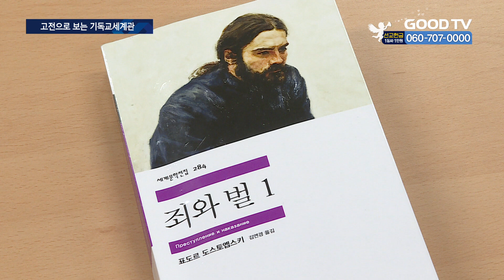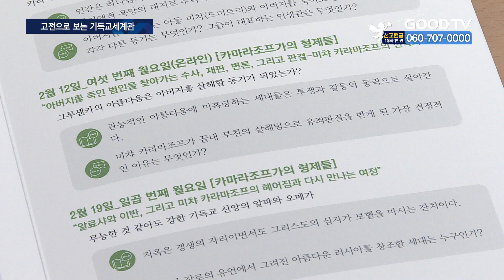고전 속 기독교 세계관, 함께 들여다보는 ‘읽기 클럽’ [GOODTV NEWS 20240110]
[앵커]

새해가 되면서 책 읽기, 성경 읽기를 계획하는 분들 많으실 텐데요. 사람들과 함께 기독교 고전을 읽으며 더욱 깊은 묵상을 나눌 수 있는 모임이 진행됐습니다. 참가자들은 함께 책을 읽고 해설을 들으며 깊은 묵상을 할 수 있었다고 말했습니다.

장정훈 기자의 보도입니다.

[기자]

서울 동작구 숭실대학교의 한 세미나실. ‘읽기 클럽’에 모인 참가자들이 도스토옙스키의 책을 가져와 교수의 이야기를 경청합니다. 함께 주어진 자료를 읽으며 소설의 내용을 더 깊이 이해합니다.

이들은 한국장로교출판사가 숭실대학교 김회권 교수와 함께 진행하는 기독교고전 소설 읽기 참가자들입니다. 8주간 진행되는 책읽기 모임에서 참가자들은 러시아 대문호 도스토옙스키의 작품 3편을 읽습니다.

[  이슬기 차장 / 한국장로교출판사 : 김회권 교수님과 함께 도스토옙스키의 소설을 읽으시면서 기독교 신앙 안에서 우리의 삶을 발견할 수 있기를 바라는 마음으로 기획하였습니다.  ]

모임의 주제가 된 작가 도스토옙스키는 칼 바르트 등 20세기 신학자들에게 큰 영향을 끼친 인물입니다. 또한 가난한 시민들의 삶을 그리스도의 관점으로 소설에 녹여냈다는 평가도 받습니다.

특히 소설 ‘죄와 벌’에는 성경 로마서의 핵심 교리가 잘 드러나 있습니다. ‘고전 멘토’ 김회권 교수는 함께 고전 읽기를 통해 기독교 신앙을 다시 확인할 수 있길 바란다고 말했습니다.

[  김회권 교수 / 숭실대 기독교학대학원 : 이런 가난하고 비참하게 일그러진 사람들을 하나님의 마음으로 기독교적 시각으로 따뜻하게 바라보는 관점을 우리가 체득하고 우리가 습득하기 위해서 이 소설을 읽기로 작정했습니다.  ]

모임에서는 참가자들이 책을 읽고 강연을 듣는 것 외에도 작품 속 신앙과 문학과 관련한 질문을 던지기도 했습니다. 이를 통해 참가자들은 자신의 신앙을 더 깊게 이해하고 서로의 경험을 공유하며 성장할 수 있는 기회를 얻을 수 있었다고 말했습니다.

[  조혜빈 / 숭실대학원 상담심리학 : 내 의지로 읽기는 힘든데 같이 읽는다고 생각하니까 아무래도 좀 더 열심히 읽게 돼서 그런 부분에서 동기부여가 잘 되는 것 같습니다.  ]

읽기클럽은 8주간의 모임을 정리해 책으로도 출판할 계획이라고 밝혔습니다.

* 방송시간
 GOODTV NEWS

● 본방 : 월 ~ 금요일 21:50
● 재방 : 화 ~ 금요일 06:50  /  토요일 06:00
● 삼방 : 화 ~ 금요일 12:00   /  토요일 14:00

* 시청방법

- IPTV: KT Genie TV 234번, SKB Btv 293번, LG U+ 273번
- 위성TV: KT 스카이라이프 186번
- 케이블: Btv 케이블 224번, LG헬로비전 289번, 딜라이브 303번,